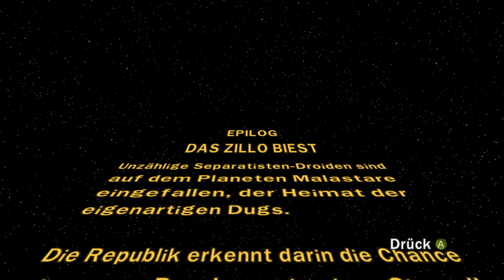EPILOG ZILLO BIEST - Lego Star Wars III: The Clone Wars [#21]